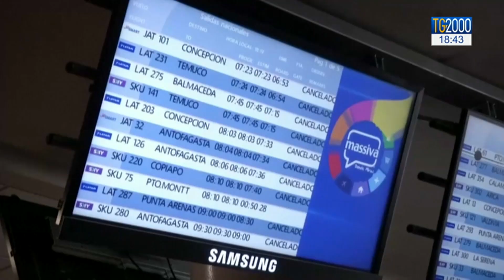Popoli in piazza dal Cile al Libano, Violenti proteste e morti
Quinto giorno consecutivo di proteste popolari in Libano e oggi il premier Hariri, pressato dalla piazza, apre all'ipotesi di elezioni anticipate. Violente proteste contro i rincari nei trasporti anche in Cile dove sale a 11 il numero dei morti a seguito dei disordini. I servizi di Massimiliano Cochi e Luciano Piscaglia